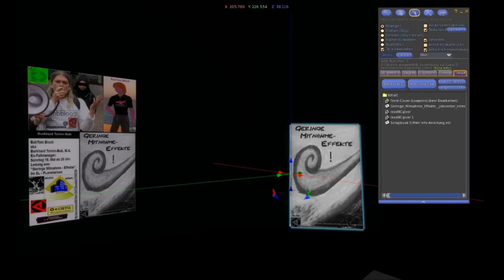18.05.2014 SL Lesung jobcenter Krimi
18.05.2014 ab 20 Uhr beim BB E-Book Event 2014: BukTom Bloch ( SL -Live - Lesung)

Das ist die Ankündigung:

 " Heute Abend ab 20 Uhr beim BB E-Book Event 2014: BukTom Bloch (und - danach (!) - Oliver Buslau) ...

 Ab 20 Uhr liest Burkhard Tomm-Bub im SL Planetarium aus seinem Krimi "Geringe Mitnahme - Effekte".

Bühnenbild:  BukTom Bloch / Bastian Barbosa "

Ich bin gespannt, ob der Eine oder die Andere sich tatsächlich dazu einfindet, freuen würde ich mich!
Wer es tatsächlich anhand dieser Sache erstmals wagen will, eine virtuelle Welt zu besuchen, hat dafür noch ausreichend Zeit.
Hier bei der Literaturgruppe "Brennende Buchstaben" gibt es Links zu allen Einsteiger_innen - Fragen:

Die Lesung findet statt im phantastischen SL -Planetarium, welches auch sonst immer einen Besuch wert ist! Das Planetarium ist ein vollautonomes Projekt auf meiner SIM von Bastian und Spectare Barbosa -wer die SIM insgesamt besichtigen möchte: könnte also z.b. einfach aus dem Fenster springen (Fallschirme bei Bedarf auf Anfrage).

Ich werde nicht allzu umfangreiche Stellen vorlesen, damit Oliver Buslau hinterher nicht warten muss. Sollte mein Büchlein tatsächlich interessieren - ist das nicht schlimm. Eine Hörbuchfassung und eBook - Fassungen gibt es kostenlos, nur bei der Print - Ausgabe war das leider nicht zu machen.
Falls zuviel Zeit übrig ist, werde ich einfach ein paar Witze erzählen.
... da gehören nämlich tatsächlich 17 + 4 zum Büchlein dazu, im Anhang!

Nun denn. Versuchen wir`s.

MfG
BukTom Bloch
 aka Burkhard Tomm-Bub, M.A.